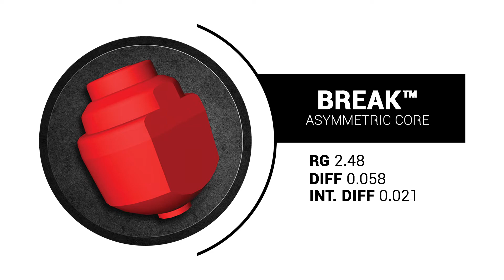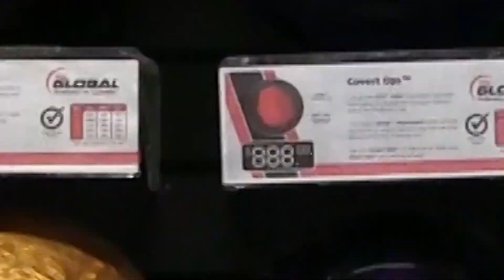900 Global Covert Ops Ball Video